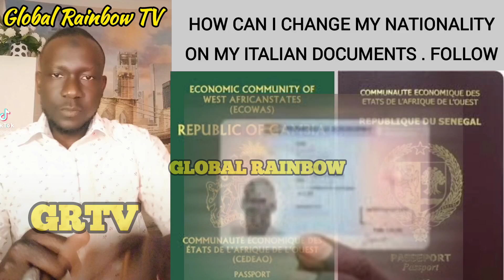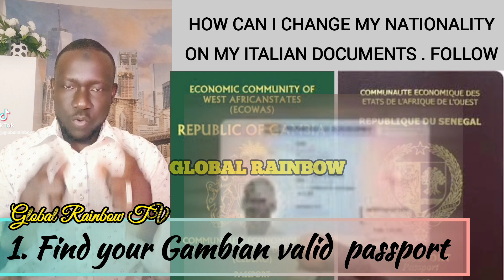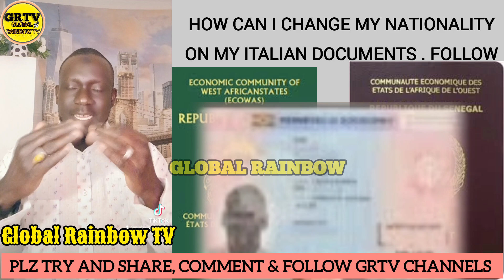How to change my wrong nationality on my R. permit